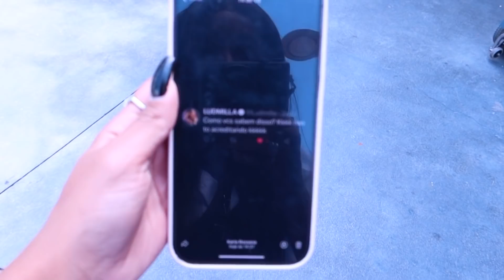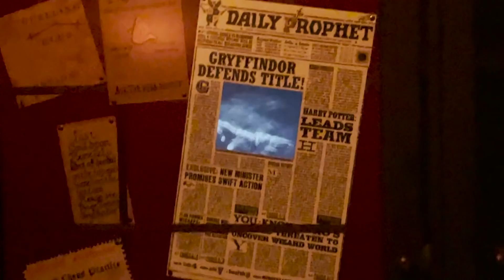Vlog Universal Studios: TROLEI MINHA ESPOSA PELA PRIMEIRA VEZ!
Oi, maravilhosaaaaas!
Vocês sabem que trollar a Lud é uma missão quase impossível, né?!
MAS MEU MOMENTO CHEGOU e eu finalmente CONSEGUI. Hahahaa!
Além da trollagem, eu mostro a vocês como esse parque da Universal em Los Angeles é lindo e divertido. Mostrei a vocês o simulador dos Simpsons, montanha russa, tour no parque, varinhas do Harry Potter e muito maissssss!

Deixem nos comentários sugestões do que querem ver aqui  no canal.

Edição: Vinicius Souza
Thumb: Eduardo Cunha
Adm: Mário Jorge | Bruna Aguilera